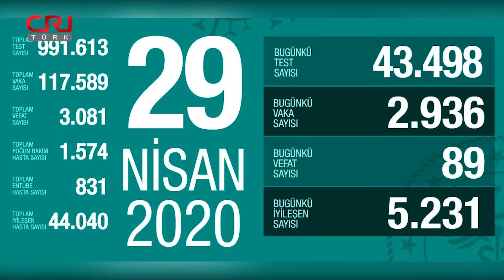Gün Ortası Haberleri | 30 Nisan 2020